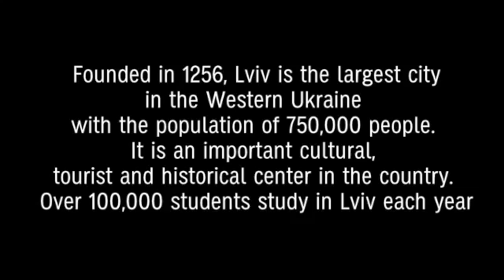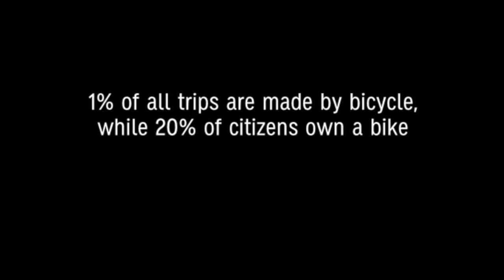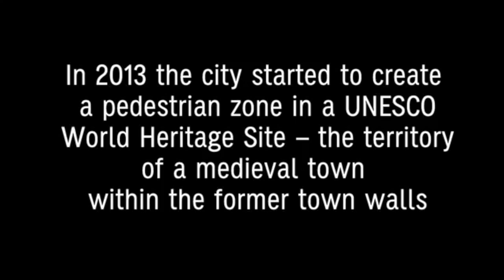Every time you ride a bike, you make Lviv better Action4Climate competition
Lviv actively pursues the development of sustainable mobility. Last year the city held the European Mobility Week for the fourth time. In addition, by the end of 2013, bike tracks and lanes totalling more than 30 kilometres were constructed. GIZ has been supporting these efforts on behalf of the Federal Ministry for Economic Cooperation and Development (BMZ).

A video by Armin Wagner and Mathias Merforth (Germany / Ukraine)